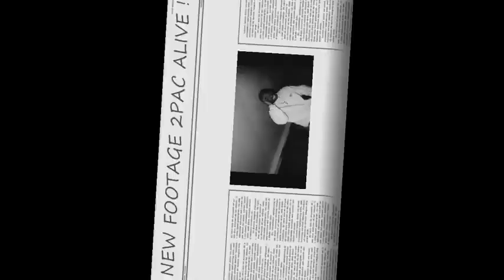BREAKING NEWS! 2PAC FOUND ALIVE! 2014 Dead Or Alive? (TAEE)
NEW VIDEO (with proof's) EVERY DAY!!!
Episode 3 of "Tupac Still Alive (TAE-E)"
TAE-E=Tupac And Eazy-E